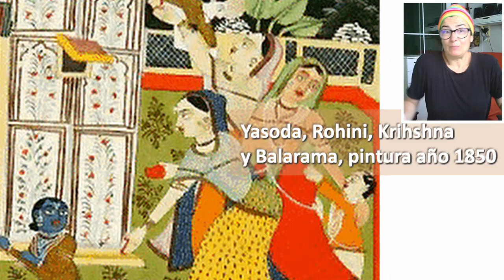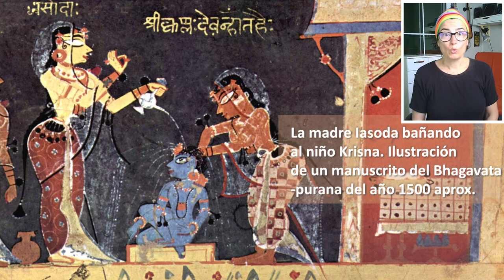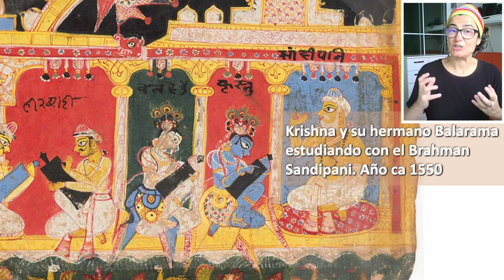La Leyenda de Krishna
En esta leyenda de Krishna vamos a relatar como los padres de Krishna consiguieron salvarle de las garras del malvado Kamsa.
Posteriormente, el propio Krishna conseguirá matar a este malvado y conseguirá sacar de la cárcel a sus padres Devaki y Vasudeva.
Esto es algo que un sabio ya sabía que iba a ocurrir, y es algo que este sabio le dijo a Kamsa.
Krishna se crio en Vrindavan, a unos 10 kilómetros de Mathura, junto con su hermano Balarama.

Puedes adquirir el libro "Krishna: Dios Amigo Amante" desde

Imágenes usadas bajo licencia CC de Mfa.org, Biswarup Ganguly, ISKCON desire tree, Sailko y Diego Delso